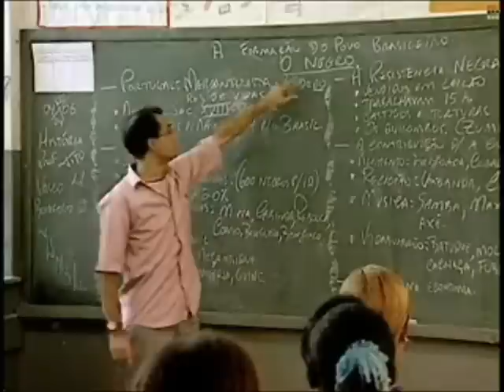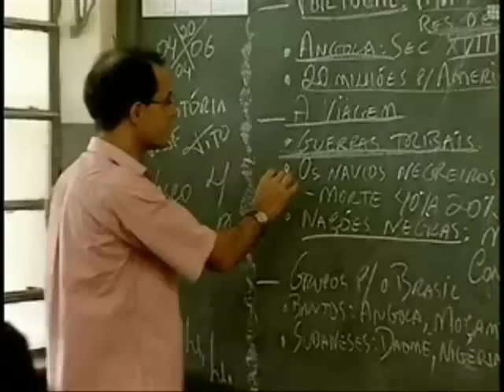Inclusão social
Vídeo que discute aspectos de inclusão social na escola